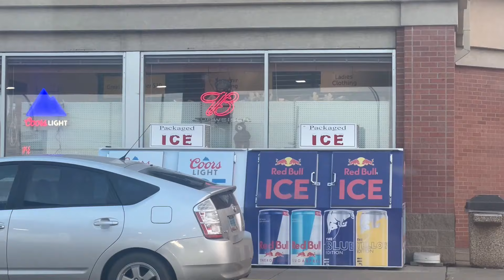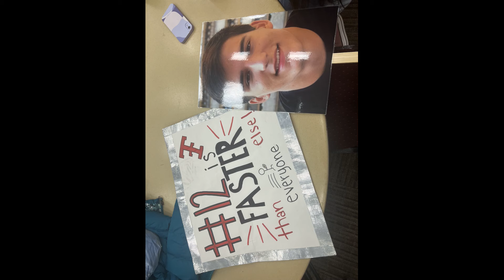My brother plays in state championship game and makes an amazing catch.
My brother Izaak who plays for Trinity will be playing against Kindred in the championship[ game. This is Izaak's senior year and last football game he will every play.